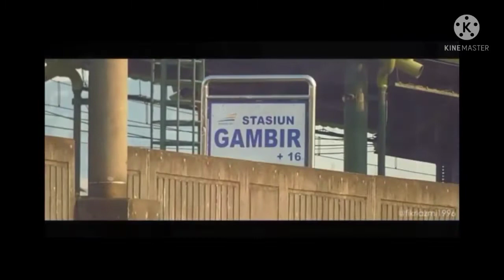Cinematic kereta api Indonesia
Hai sobat railfans kali ini aku bikin cinematic nih tonton sampai habis ya😉

Bye teman teman